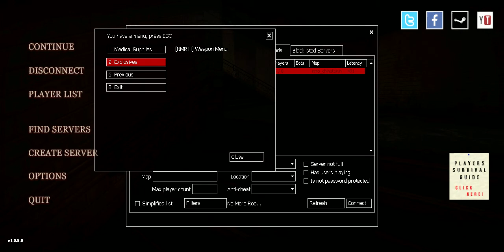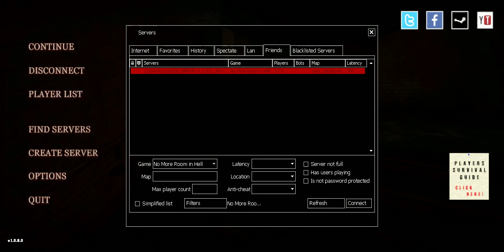No More Room in hell - S1 EP 1 /w Snow White - 1 HOUR SPECIAL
IF you guys want me to continue just tell me please.